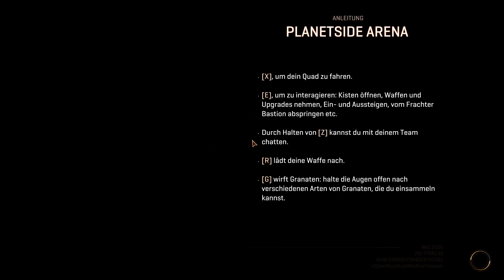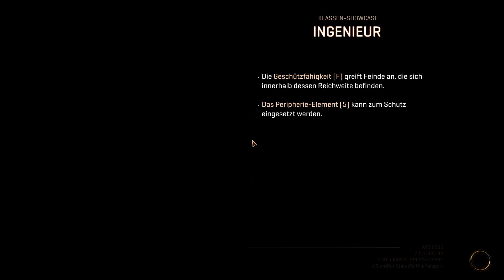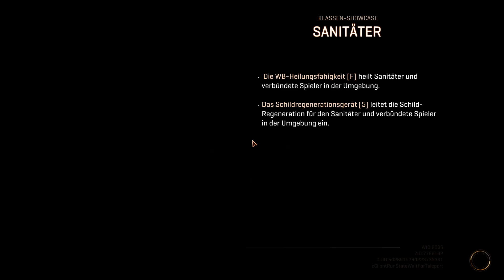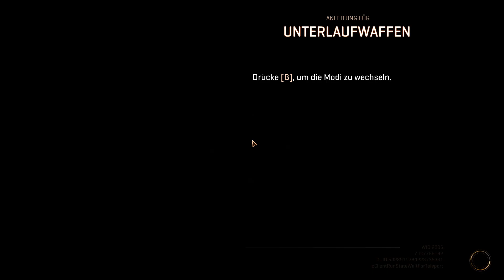PlanetSide Arena Gameplay - CTF (German/Deutsch) (No commentary)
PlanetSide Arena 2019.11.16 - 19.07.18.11